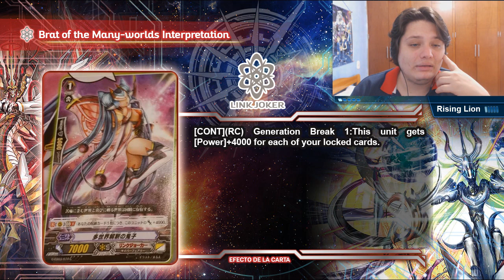GBT14 - Divine Dragon Apocrypha & Monthly Bushiroad!!!!!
Hola a todos muchachos, empezamos con nueva seccion en el canal, un TCG que en lo personal me encanta.. CardFight Vanguard!!, esta vez les traigo informacion de toda la semana, se hara obviamente.. semanalmente, espero que sea informativo y lo disfruten!!, si tienen alguna opinion o punto de vista, bien puedan escribir en la caja de comentarios :D

Hello to all guys, we started with a new section on the channel, a TCG that I personally love ... CardFight Vanguard!!, this time i bring you information all week, it will obviously be done ... weekly, i hope it is informative and enjoy it !!, if you have any opinion or point of view, you can write in the comment box :D